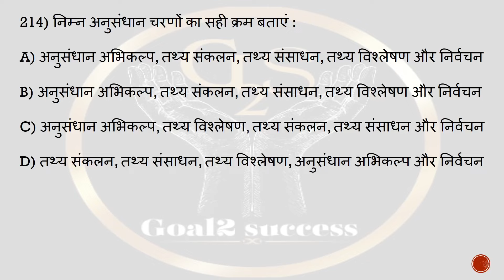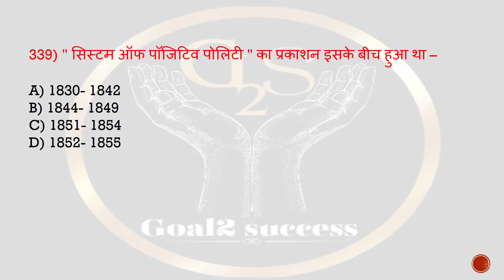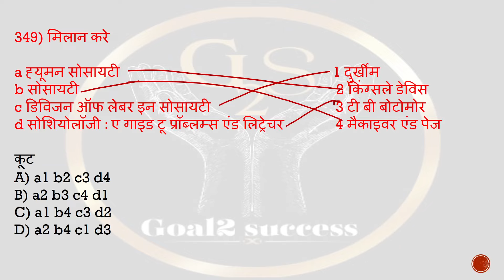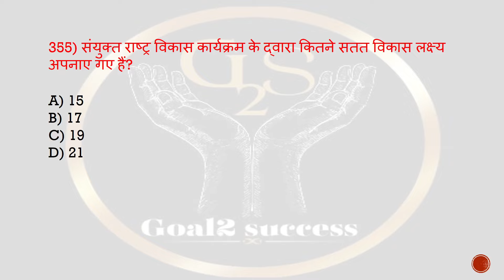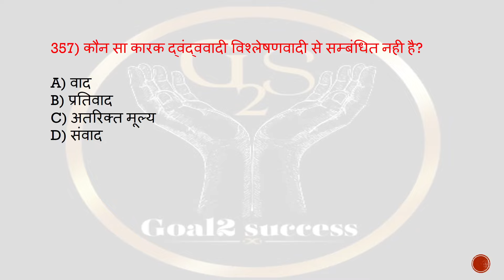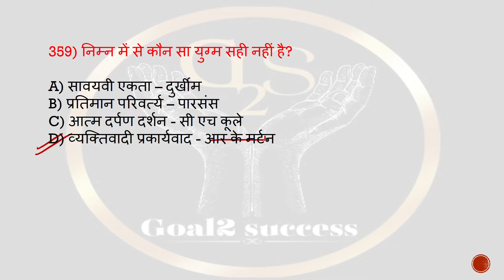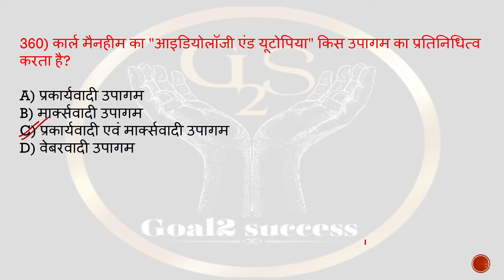RPSC ASSISTANT PROFESSOR SOCIOLOGY PYQ | RPSC ASSISTANT PROFESSOR SOLVED SOCIOLOGY PAPER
👉 About this video 👇
इस वीडियो में RPSC एसिस्टेंट प्रोफ़ेसर परीक्षा समाजशास्त्र के पिछले वर्षों में पूछे गए प्रश्नों को कराया गया है।

BPSC PGT SOCIOLOGY
# बिहार_उच्च_माध्यमिक_शिक्षा_class 11&12
Sociology_important _Mcqs
Sociology_top_50_questions
Sociology_class_11_questions
Sociology_class_12_questions
UGC NET
Goal2 Success
Goal2 Success Sociology Class
समाजशास्त्रीय अवधारणाएं
Sociology concepts